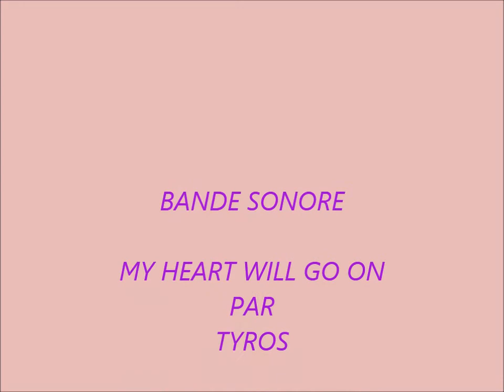PARCS ET JARDINS FLEURIS